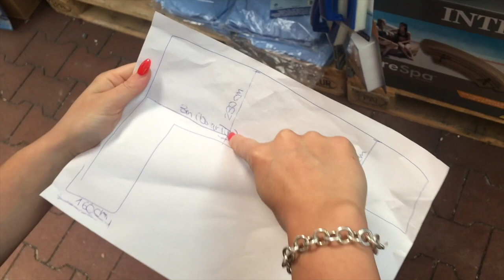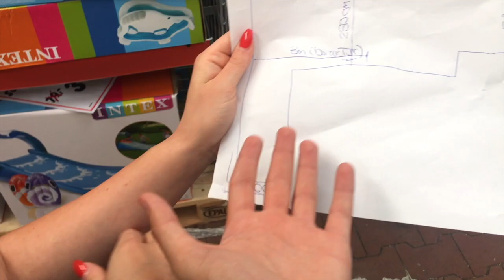WIR BEKOMMEN EINEN POOL 😵 Roomtour - Update | BibisBeautyPalace